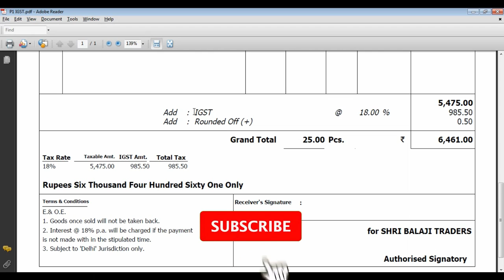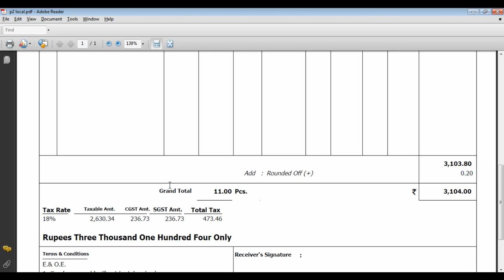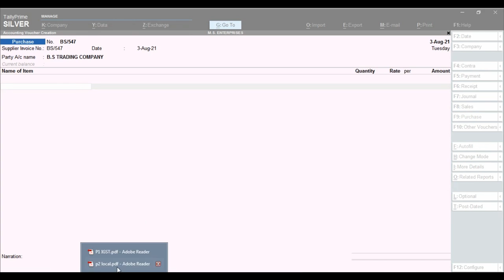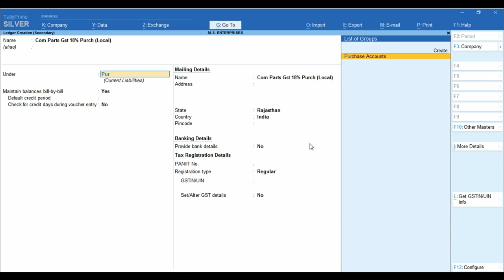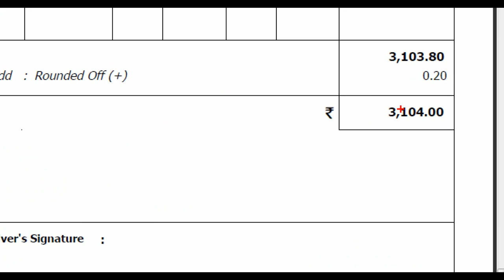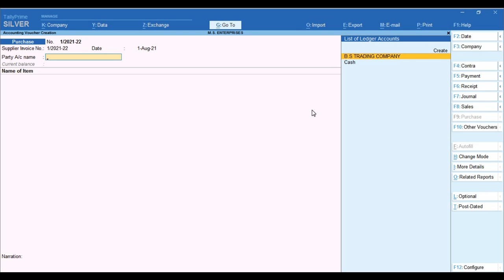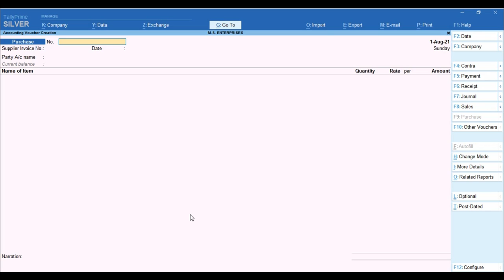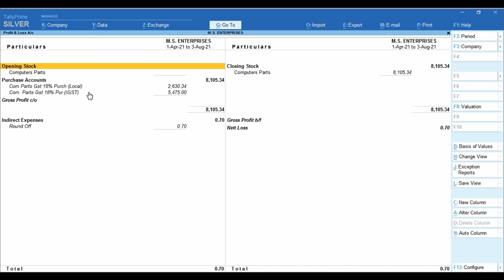Intrastate And Interstate Purchase Voucher Entry in Tally Prime|GST Tax Ledger create in Tally Prime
iggstpurchaseintallyprime localpurchaseintallyprime Please is Video ko Jayda se Jayda Share kre Thank You So Much